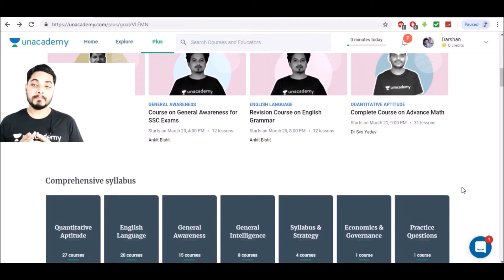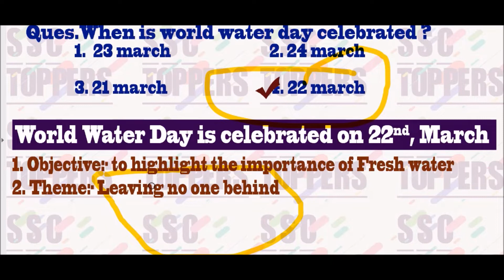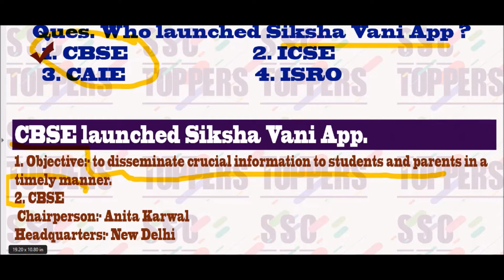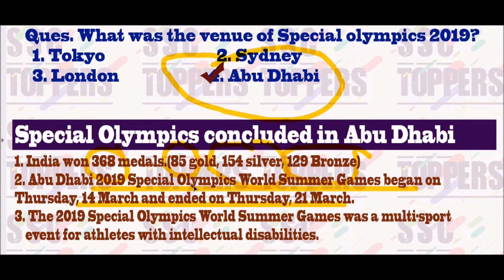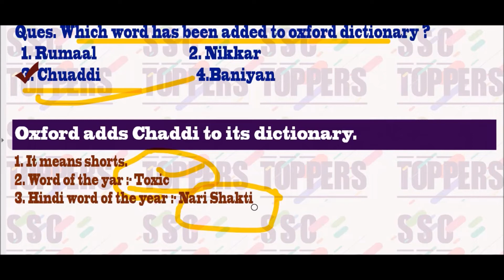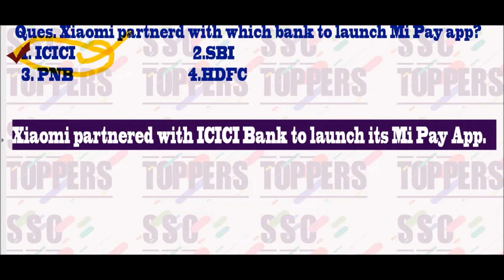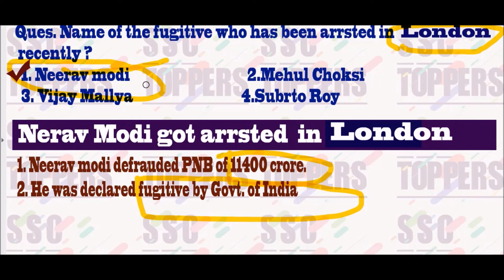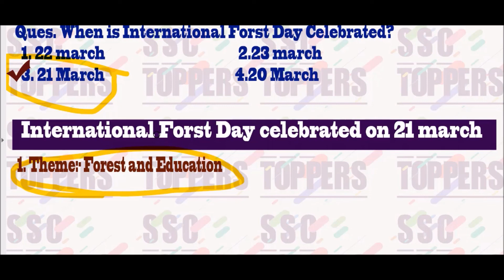Current Affairs, 23 March, 2019. DAILY CURRENT AFFAIRS, CURRENT AFFAIRS IN HINDI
Hello Guys, In this video we will discuss Current Affairs for the date 23rd March, 2019